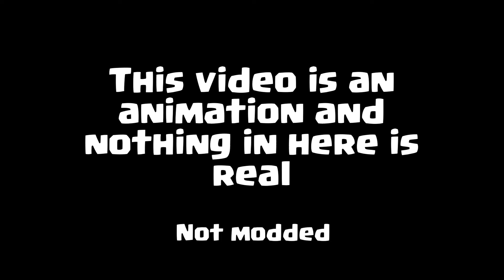Clash Royale But Every Card Is OP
Made With Adobe Softwares.

This video is an animation and nothing in here is real.

If you want to use my videos first, ask for permission. Also, I won't allow lazy reposts. I will turn you down if you're not adding something to my content (translating/reacting/improving on it).

Please do NOT crop my name from the videos.